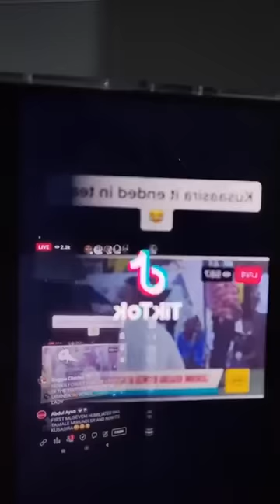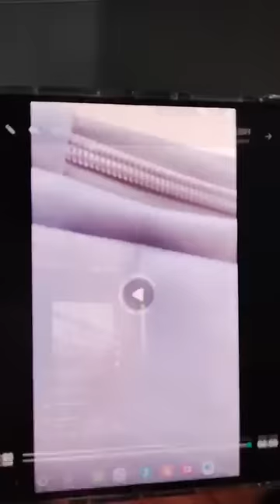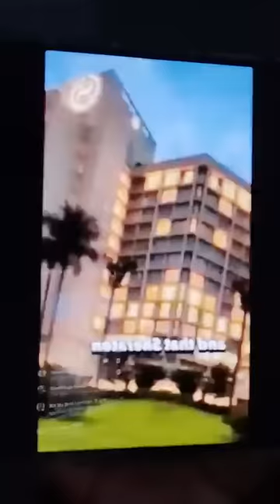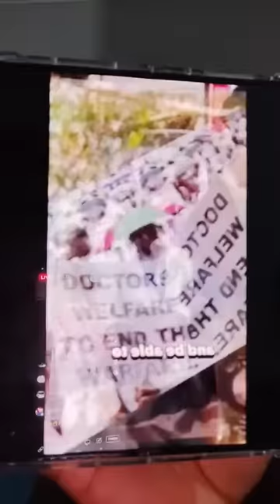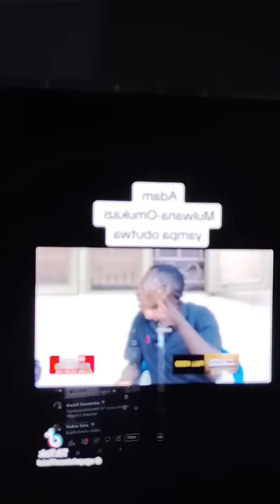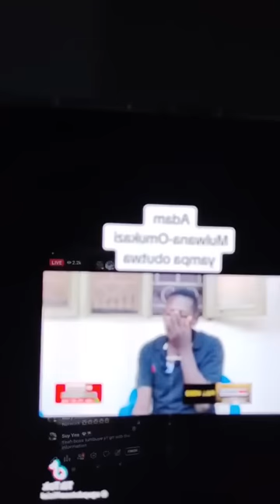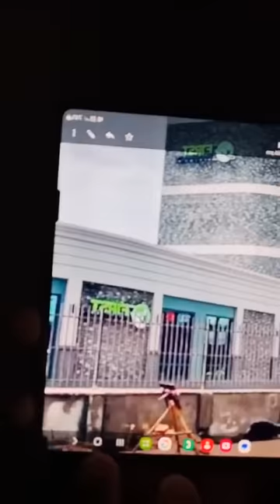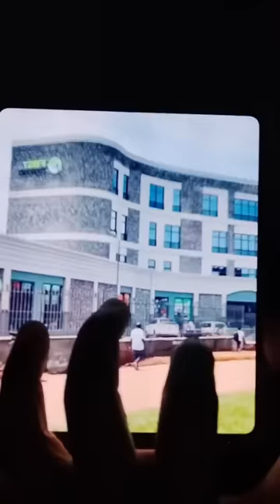AGOKYA ABAJASI BA UPDF ABASOBA MU 135 BATIDWA ATE 140 BAFUNYE EBISAGO NE MAKERERE UNIVERSITY EGWAWO